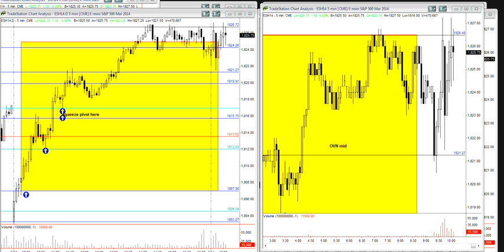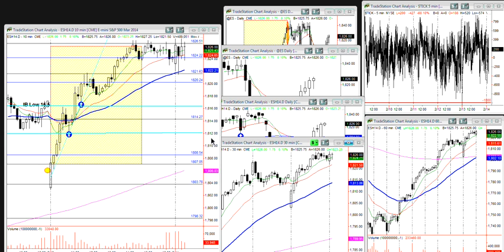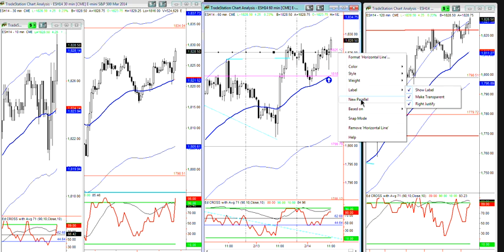Market wizardz Trading Room